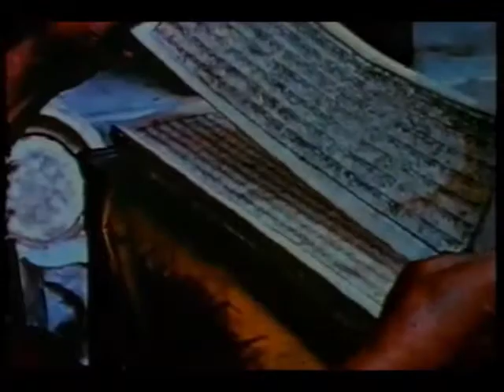GEOGRAFIA il sorriso di Buddha